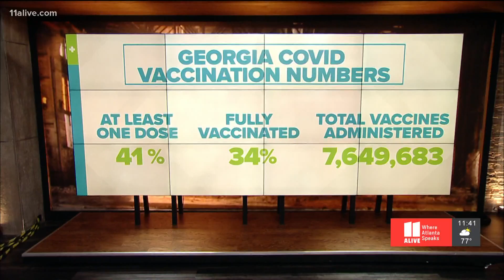Focus shifts to vaccinating young people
A handful of cities started offering shots to children ages 12 to 15,